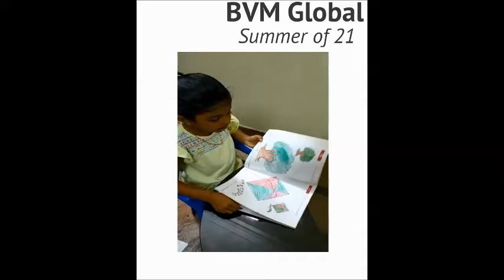My Story | Summer 21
Varsha of class 1 shares how she is spending her summer vacation. Watch this page for more updates.